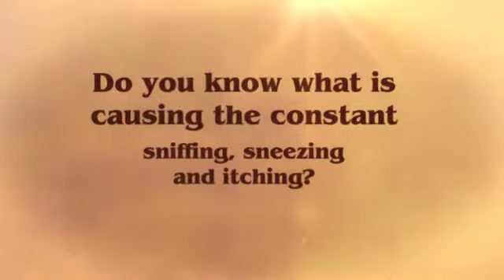Knowing These 4 Surprising Allergy Triggers May Help Allergy Treatment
At East Texas Sinus and Dizziness Center, we can help you with all types of ENT issues including both surgical and non-surgical options.  As a full service ENT Practice we are able to treat all disorders and diseases of the Ear Nose and Throat.

At our practice we specialize in a number of minimally invasive office surgery, which aid patients recovery times.   We offer treatment of all diseases of the Ear, Nose and Throat, specializing in minimally invasive office surgery.

East Texas Sinus and Dizziness Center
Allergy Treatment Longview TX